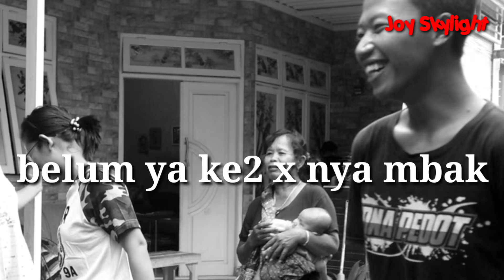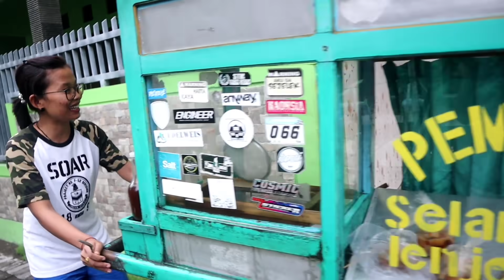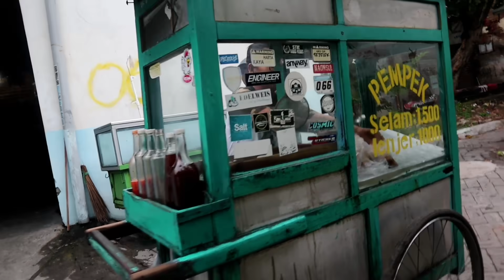BORONG SEMUA😅😅😅|| MANTAN TKW PULANG JUALAN EMPEK-EMPEK GRATIS DI KAMPUNG😅😅😅|| JOY SKYLIGHT